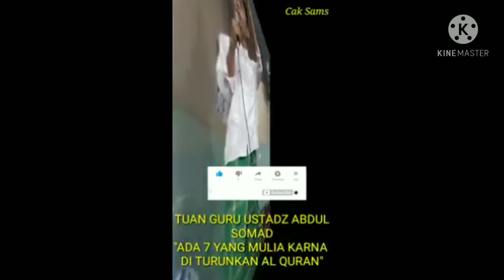UAS Setelah menikah dengan fatimah, berdakwah di dekat rumah mertuanya